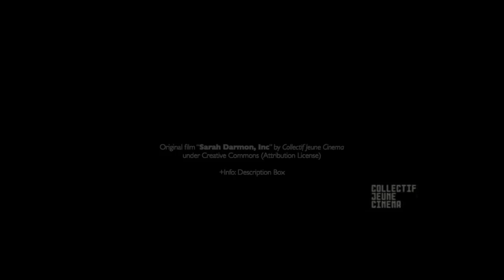Jakub Ciupinski - The Architect's Brother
Artist: Jakub Ciupinski
Track: The Architect's Brother
Album: Metropolis Ensemble.
Genre: Classical, piano.

Original film "Sarah Darmon, Ink (Full Film)" by Collectif Jeune Cinema, under Creative Commons (Attribution License,